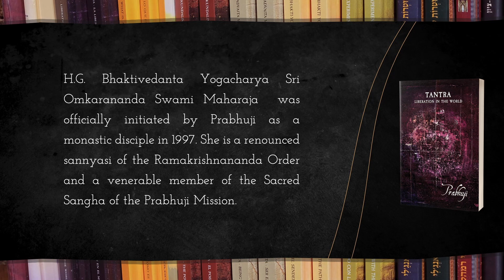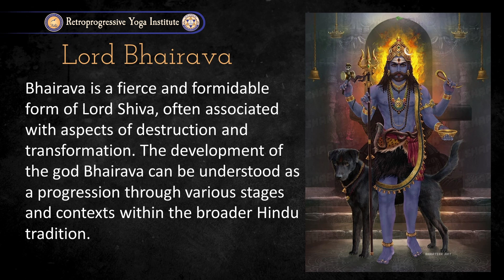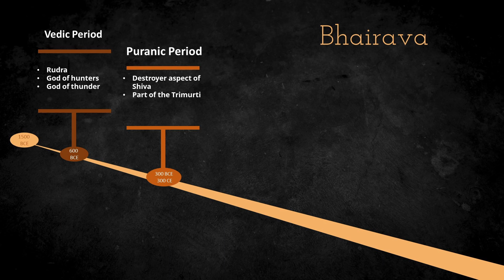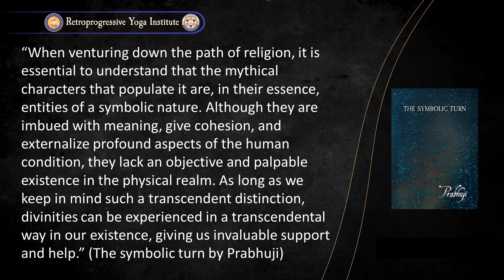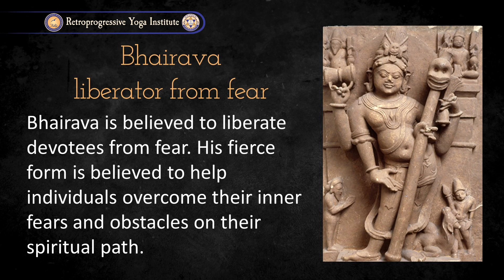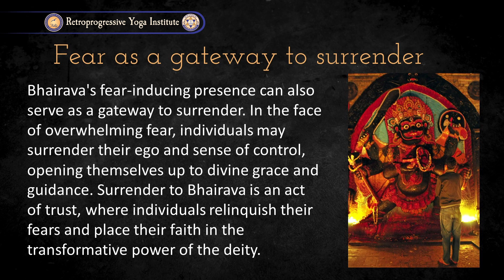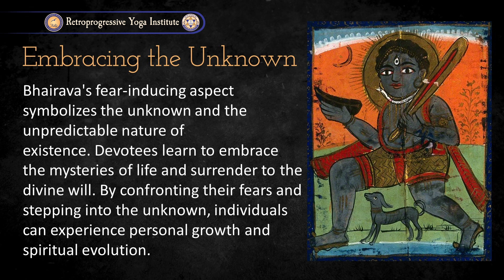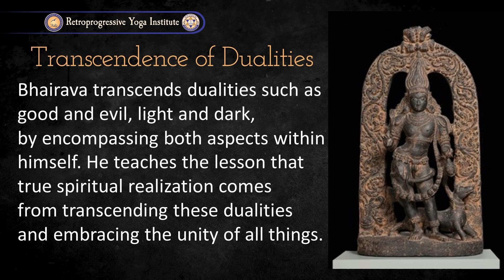Tantra by Prabhuji - Course 4/Class 2: Bhairava - The fearsome God | H.G. Swami Omkarananda [2/8]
The Retroprogressive Yoga Institute has been created with the aim of preserving Prabhuji’s teachings for future generations. All the teachers are monastic disciples of Prabhuji. They have personally studied with him for decades and have reached the level of Masters in the wisdom of Retroprogressive Yoga. Since Prabhuji talks about such a wide variety of topics, detailed explanations by these teachers help understand his books and lectures. The Institute offers free talks and courses at different levels. They provide basic tools and essential support to comprehend Prabhuji’s message.

Tantra, liberation in the world by Prabhuji for sale at Amazon:

00:00:00 - Opening
00:15:25 - Development of Lord Bhairava
00:28:14 - Bhairava, ‎fierce & terrifying
00:35:16 - Bhairava, ‎‎liberator from fear
00:40:15 - Fear as a gateway to surrender‎
00:49:21 - Embracing the Unknown‎
00:55:53 - Bhairava,  compassionate & merciful‎
00:57:34 - Transcendence of dualities